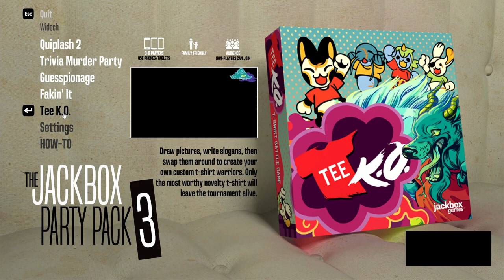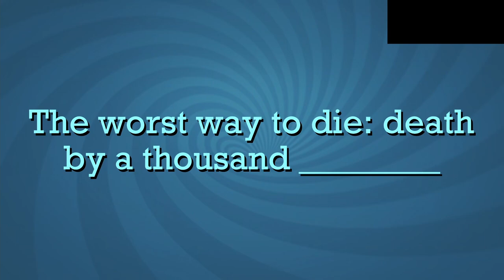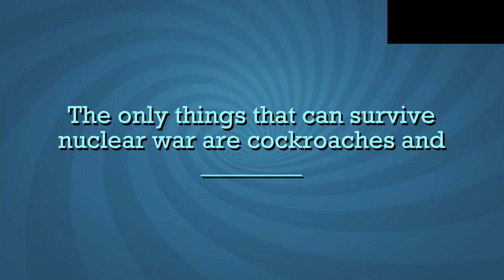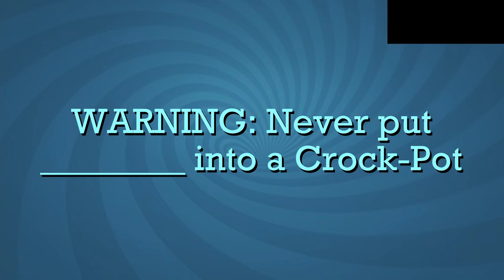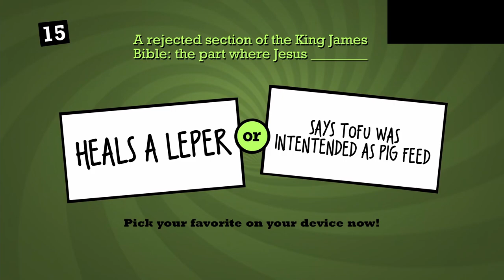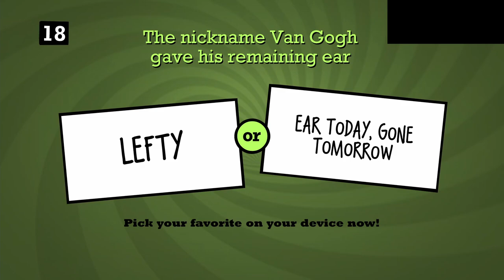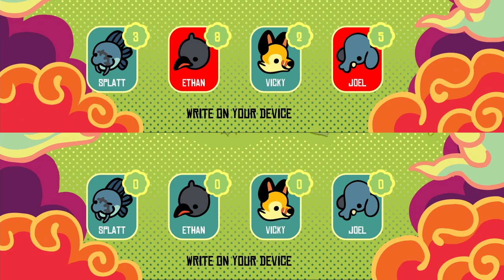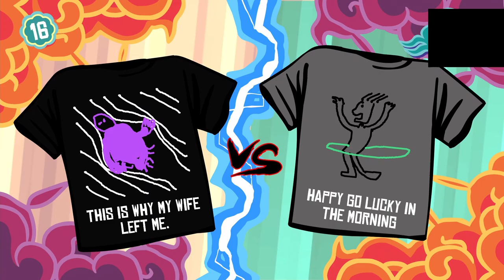Jackbox Party Pack 3 | Virtual Party Games | Time For T-Shirts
The Jackbox Party Packs bring 5 popular party games into the digital realms so that you and your friends can play together even when you can't be in the same room!

We played using Discord for voice communication while the game and game audio were live streamed for everyone in the game to see. There was about a 3 second delay between the game and the stream. Thus some of the conversation delays sound a bit odd.